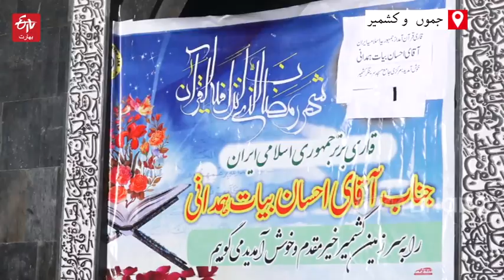قاری آقائی احسان ہمدانی نے جامع مسجد سرینگر میں قرات کلام پاک سے لوگوں کو مسحور کیا || Srinagar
اسلامی جمہوریہ ایران سے آئے قاری آقائی احسان بیات ہمدانی نے آج  نماز ظہر کے موقعہ پر تاریخی جامع مسجد سرینگر میں اپنے فن قرات کا شاندار اور خوبصورت مظاہرہ کیا۔